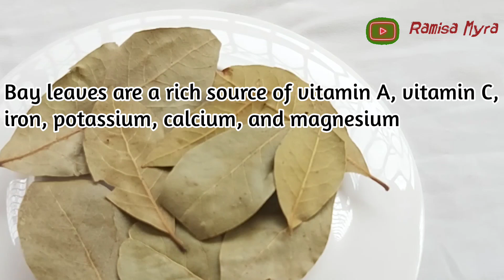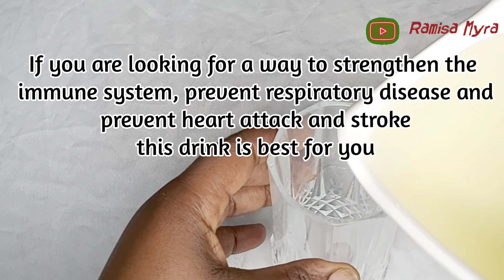Mix Bay Leaf With Cloves And See What Happens To You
Purchase Cloves

💕Videos you would love to watch

*Drink at bedtime and poop all bad fats in the morning| results will shock you! fat burning smoothie